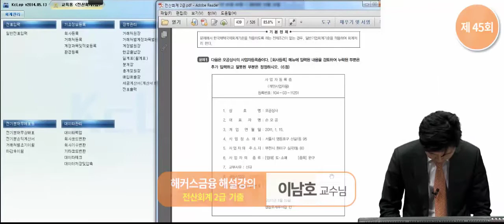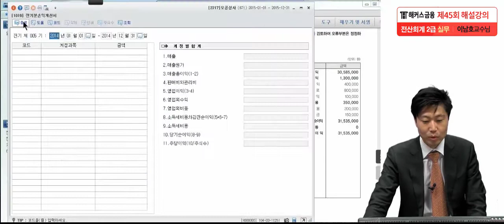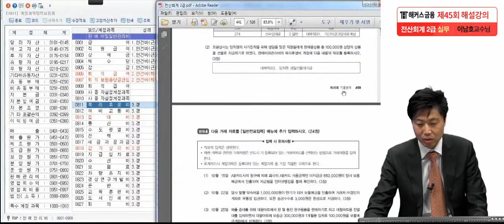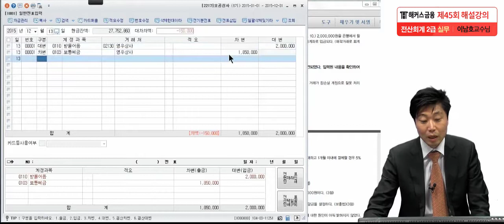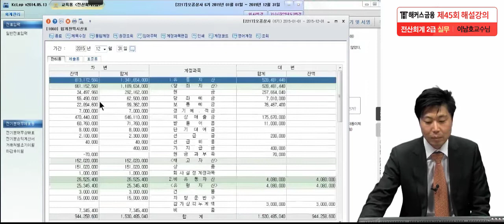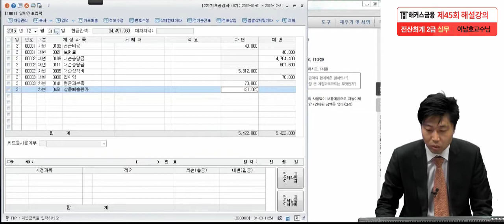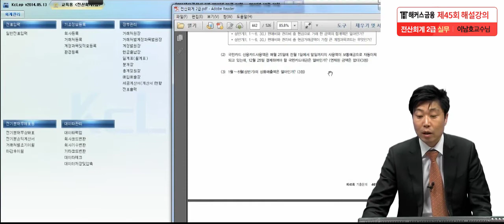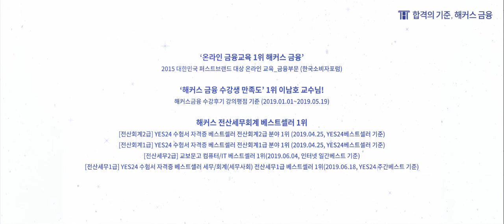[전산회계2급 45회 기출 (실무)] 해커스 이남호쌤의 무료 해설강의 실기편!